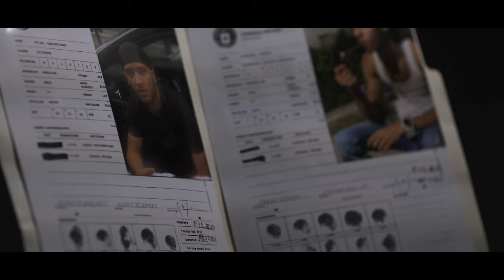Liriano - La Glock (Video Oficial)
Music Producer:
Chris El Leon

Michael Photography Films